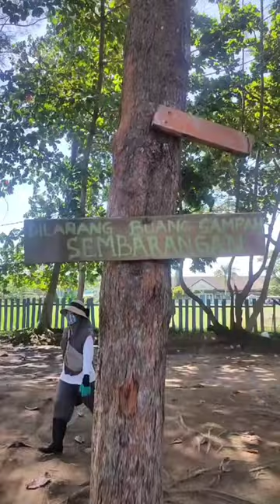A day in my life. cari isi aquarium 🥰. #1